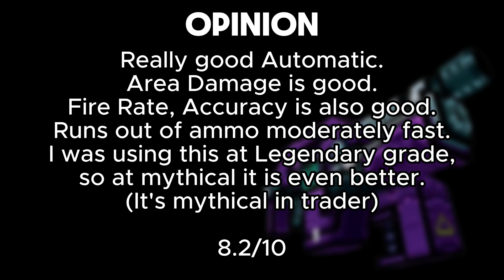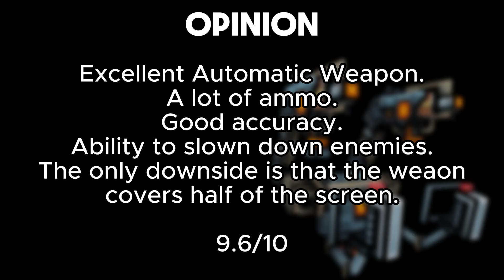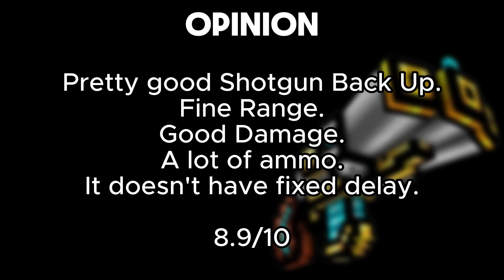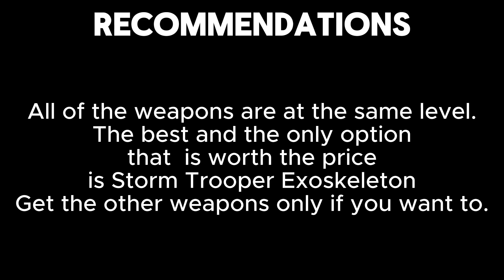A Very Chaotic Trader's Van Review - Storm Trooper Exoskeleton and Triple Musket (Pixel Gun 3D)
[Time Stamps]
00:00 - Weapon Stats
00:23 - Invader
02:32 - Storm Trooper Exoskeleton
06:46 - Triple Musket
10:47 - Liquidator X
14:50 - Recommendations
[Rating]
Invader - 8.2/10
Storm Trooper Exoskeleton - 9.6/10
Triple Musket - 8.9/10
Liquidator X - 8.5/10
[Music Used In My Videos]